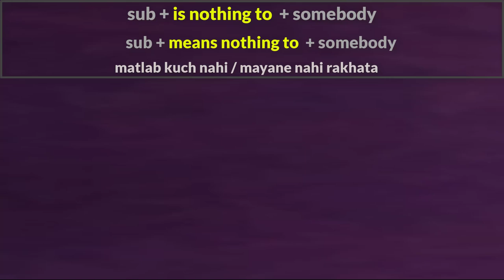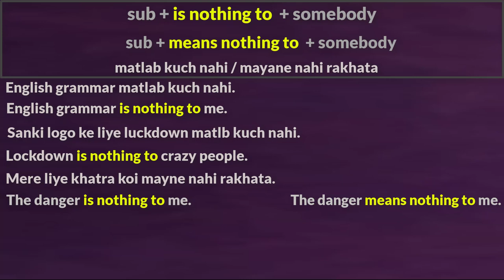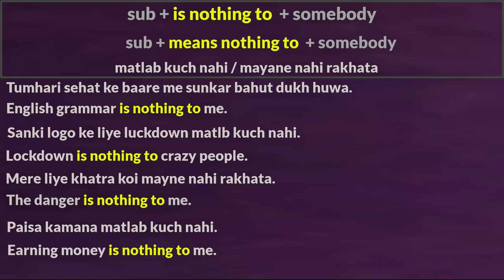Use of means nothing to | How to speak Fluent English | Advance english | अंग्रेजी बोलना सीखें